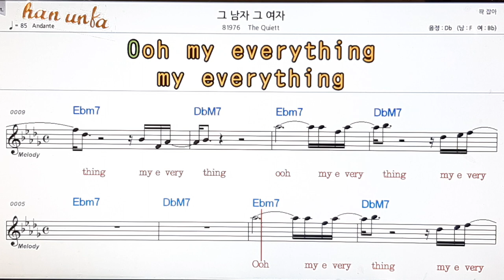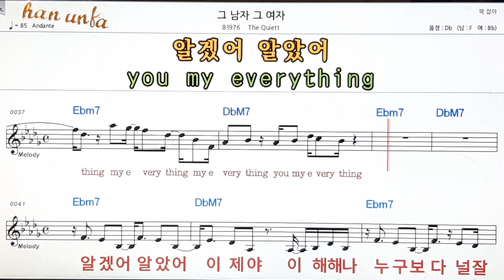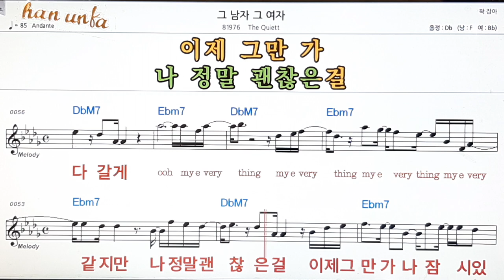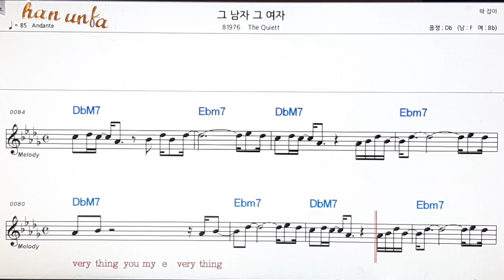그 남자 그 여자/Quiett👍노래 반주, 코드 악보,가라오케💋Karaoke*Sheet Music*Chord*MR